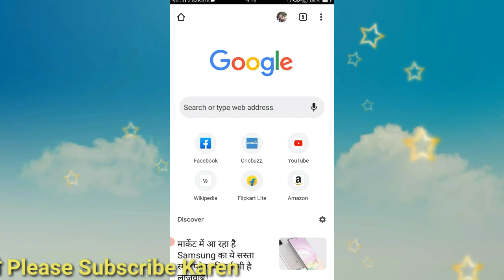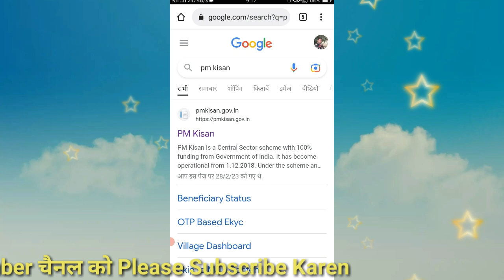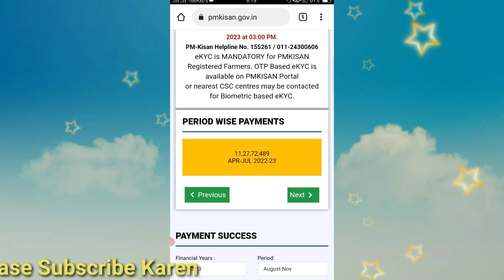Pm Kisan 13th Installment released 2023 | Pm Kisan का पैसा आ गया सभी लोग अपना एकाउंट चेक करें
Pm Kisan 13th Installment released 2023 | Pm Kisan का पैसा आ गया सभी लोग अपना एकाउंट चेक karen